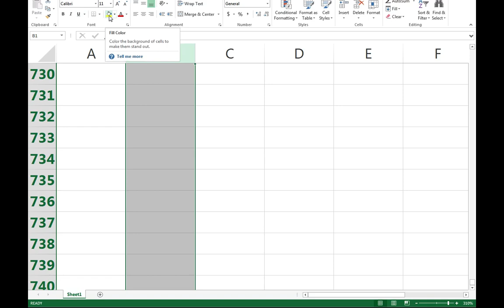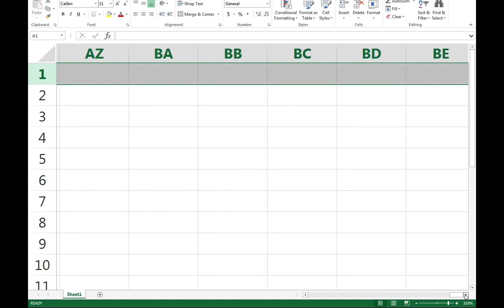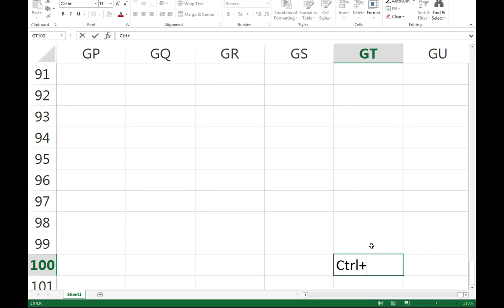Navigating an Excel Spreadsheet